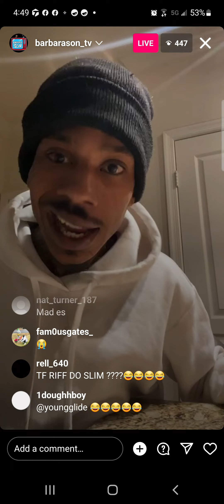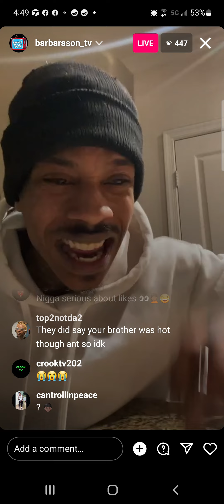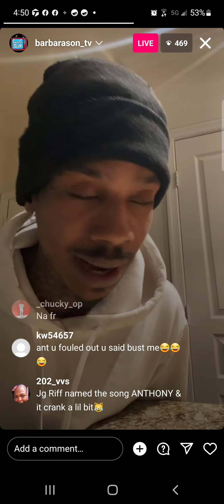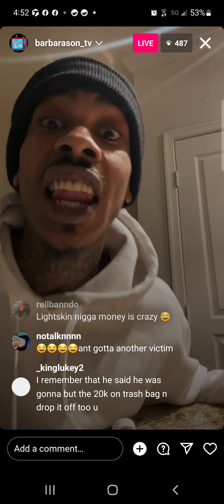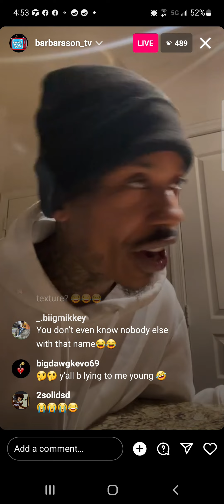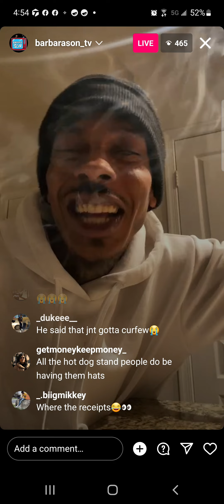Ant Glizzy Beefing w/ JG Riff 🥶🥶 He said He ranned from his opps🤣💀